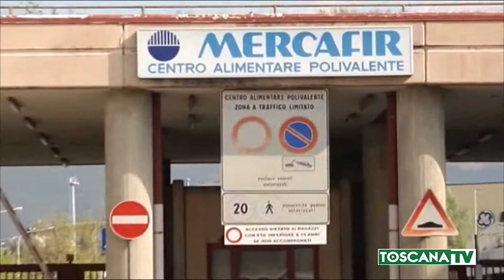2020-02-11 FIRENZE - NUOVO STADIO LA FIORENTINA VERSO IL DIETROFRONT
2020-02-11 FIRENZE - NUOVO STADIO LA FIORENTINA VERSO IL DIETROFRONT